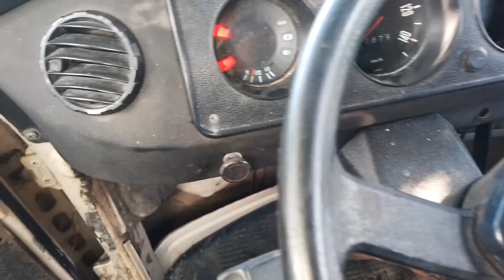como trocar a tomada do engate de reboque!!!!